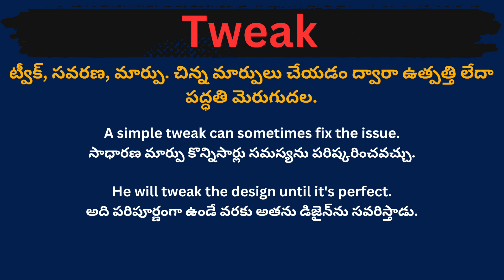Tweak meaning in telugu with examples | Tweak తెలుగు లో అర్థం @Meaning in Telugu